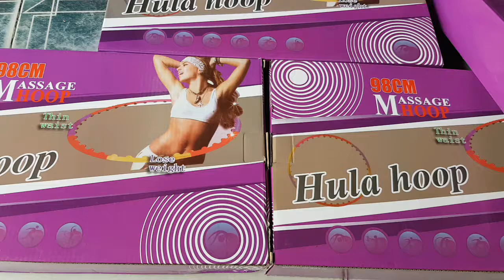220k, vòng lắc eo bằng nhựa lă'p ráp, vòng lắc eo hula hoop, massage hoop